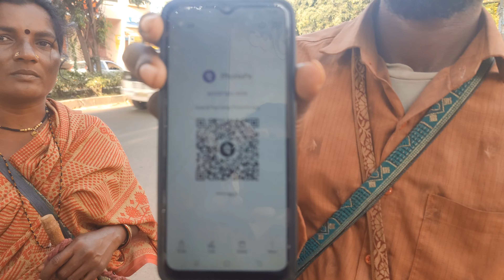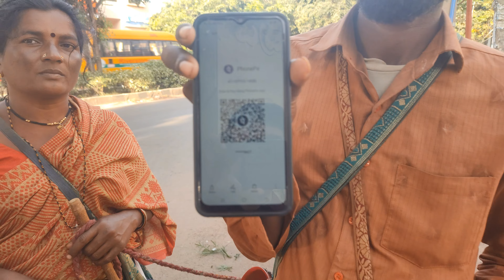ರೋಗ ವಾಸಿ ಕತ್ತೆ ಹಾಲು Sure Cure Donkey Milk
It is said that Donkey's milk is recommended for calming coughs and whooping cough, and for use in the treatment of immune-mediated disorders, for countering stomach acid, promoting the growth of intestinal flora.